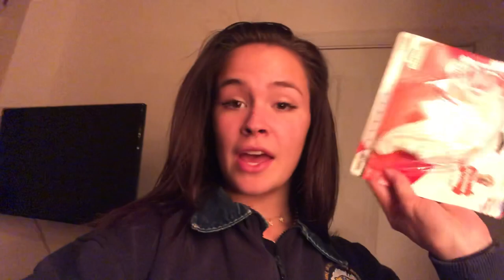Day 25 | VLOGMAS 2018